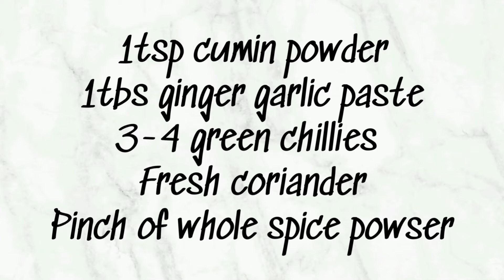Shinwari Chicken Karahi Recipe || Clever Cooks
Simple and tasty recip of Shinwari Chicken Karahi.Definitely a must try.Simple ingredients and amazing taste.